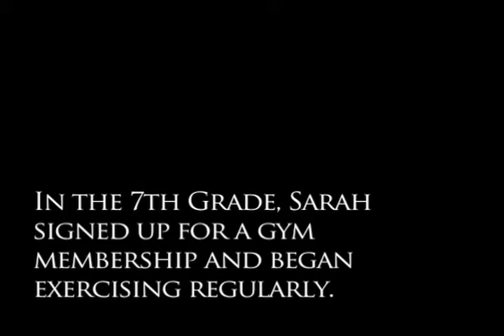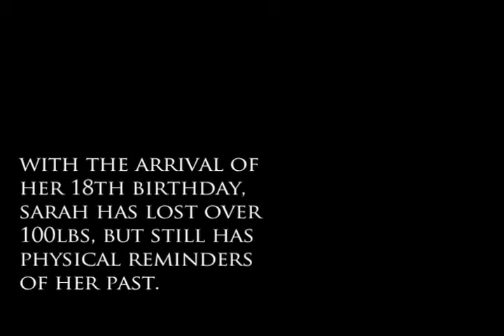Eighteen Candles Multimedia Documentary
Eighteen Candles: A Weight Loss Journey by Amanda Legros

Flickering Shadows-Paul Mottram
Passing Time- Paul Mottram
Filmed with Emotion- Jason Pedder / Andreas Georgallis / Ben Ziapour / Tim Reilly